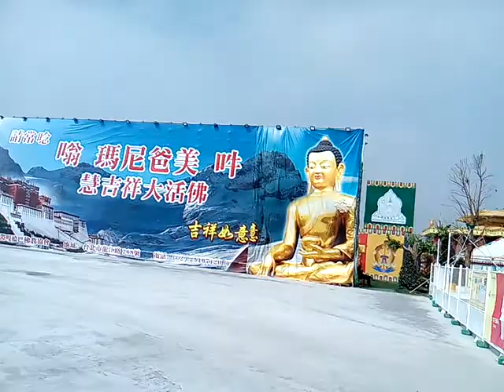VID 20180309 140439六字大明咒及慧吉祥大活佛大海報 140316buddhism藏傳佛教嘎檔燈區 台灣燈會在嘉義太保